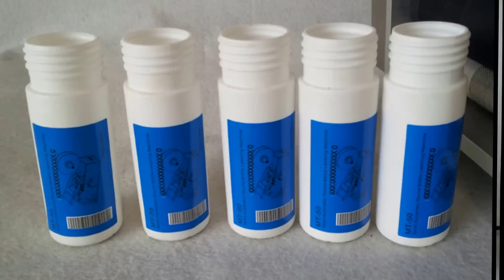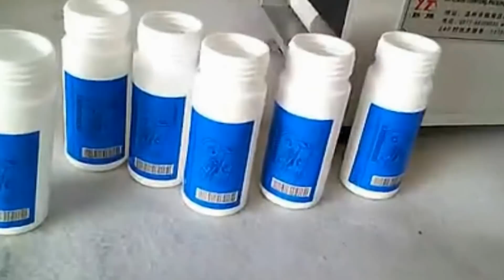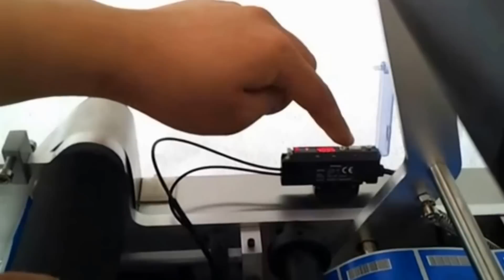round bottles labeling machine semi automatic label equipment printing date coding production expiry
Model YX-L60T round bottles labeling machine labeler printing date coding expiry round bottles labeling machine semi automatic labeler equipment printing date coding production expiry number bouteille ronde étiqueteuse designed and manufactured by our engineer team in cosmetic&food&pharma making and packaging machinery is widely used in the daily chemical industry like the Model YX-L60T round bottles labeling machine labeler printing date coding expiry round bottles labeling machine semi automatic labeler equipment printing date coding production expiry number bouteille ronde étiqueteuse and such like.We as a famous manufacturer moreover can design and produce the packaging machine according to the special requirements from customers.
Semi Automatic Round Bottle Labeling and Printing Machine/Round Bottle Label and Printer Machine
Model:YX-L60T
Feature of labeling machine semi automatic with date printer:
1, Applicable scope, can meet 10-100 mm diameter range of cylindrical considerate scale
2, High accuracy of labeling, the acuities of label head to tail connect local just reache + / - 0.5 mm
3, The clever extrusion type device feeding, just need to place the pieces,it can automatically labeling
4, The jockey for position type adjustment, different workpiece labels switching simple
5, Adopt the synchronous belt traction, mechanical stability is greatly improved
6, Desktop design, the structure is simplified, appearance compact, powerful
7, Using the anodic oxidation of aluminium alloy stents and advanced computer white box, the beauty is generous
8, Using advanced electric eye, the object, the label high detection sensitivity.
9,Labeling and printing combined in one machine,it can print the production date,batch number,valid time and other words on each label accuratlly,and then label it on the round bottle.

Specification of Semi Automatic Round Bottle Labeling and Printing Machine/Round Bottle Label and Printer Machine:
Model YX-L60T
Accuracy: ±0.5mm
Speed: 25 - 50pcs per minute
Available Bottle OD : 10 ~ 150mm
Label Width: 8 ~ 150mm
Label Length: 15 ~ 315mm
Label Roll ID: 76mm
Max. OD of Label Roll: 250mm
Power Supply: 220/110V 50/60Hz
Power Rating: 120W
Dimension: 650×450×450mm

Our Factory since 1992 has been manufacturing the cosmetic&food making and packaging machinery.In these field we have the experience rich enough to solve the questions encountered by our customers from both home and abroad.For more information about various high quality machinery like Model YX-L60T round bottles labeling machine labeler printing date coding expiry round bottles labeling machine semi automatic labeler equipment printing date coding production expiry number bouteille ronde étiqueteuse,please email via or browse our